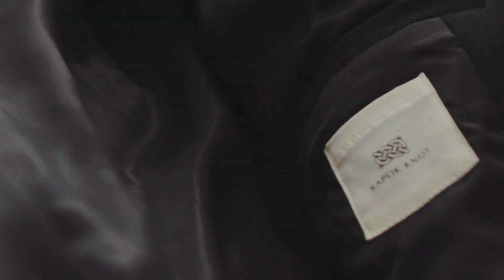「Farm to Fashion」 by KAPOK KNOT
カポックノットはFarm to Fashion(ファーム トゥ ファッション)を掲げています。
原料のカポック農園からみなさまのお手元に洋服として届くまで全ての工程を、独自のサプライチェーンを構築していることをこうしたスローガンに込めています。

これまでのアパレル業界の大部分は、誰かに過度な負担を強いることで成り立ってきました。
しかし、ファッションを楽しむことと、誰かの未来について考えることは両立することができる。

次世代に永く続く、持続可能なものづくりの環境のためにカポックノットは選択をします。
表面的なことに囚われたものづくりで、つかい手に我慢を強いることをしない。
誰かを傷つけ、不当な環境におくものづくりに加担しない。
関わる人や環境がないがしろにされていく過程に加担しない。

こうして選択してきたひとつひとつが、カポックノットをつくっています。

意思を持って「選択」することは、世界を変える小さく大きな一歩だ。
そんなあなたの選択のひとつに、わたしたちのブランドがなれたら。
こんなに嬉しいことはありません。